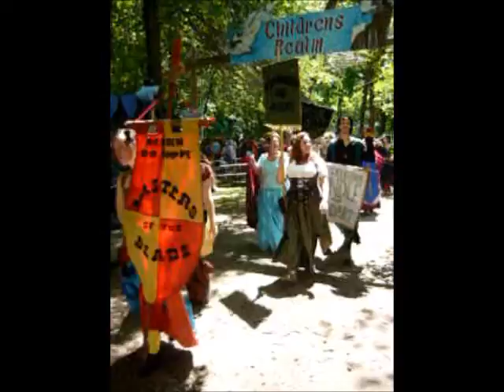NOON PARADE AT OKRF 2013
All the colorful players of the Oklahoma Renaissance Festival -- cast, musicians, entertainers, vendors and crew -- all take to the lanes of Castleton for the daily Noon Parade, smiling and waving at the assembled patrons as they pass. It's a great way to see all your old Renfaire friends again in one spot and a wonderful introduction to all the new faces that have joined faire since last season. Pray check out ryleh.org for more renfaire videos and pics at your leisure!